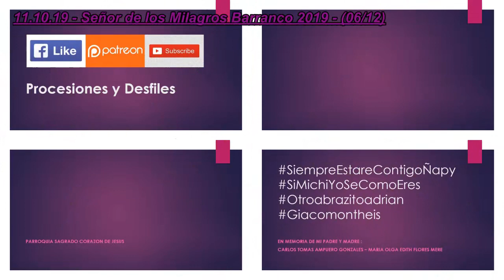11.10.19 | PROCESIÓN de Señor de los Milagros en Barranco 2019 | LIMA PERÚ | [06/12]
11.10.19_Señor_de_los_Milagros_Barranco_2019_06